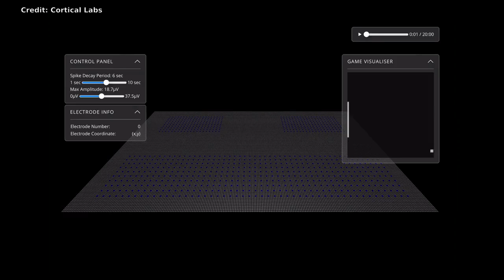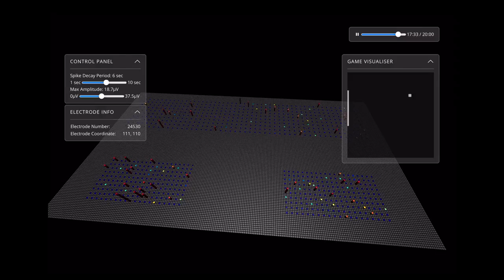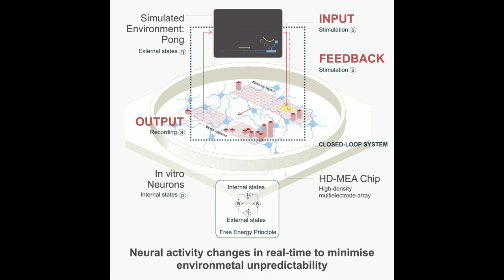Human brain cells in a dish learn to play Pong | DishBrain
A Melbourne-led team has for the first time shown that 800,000 brain cells living in a dish can perform goal-directed tasks – in this case the simple tennis-like computer game, Pong. The results of the study are published in the journal Neuron.

Credit: Cortical Labs

Research paper: In vitro neurons learn and exhibit sentience when embodied in a simulated game-world